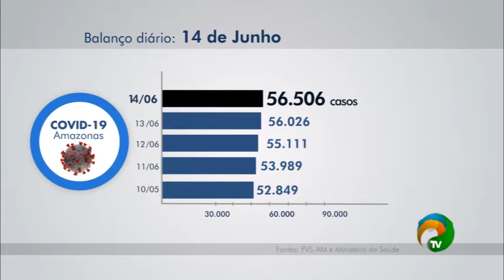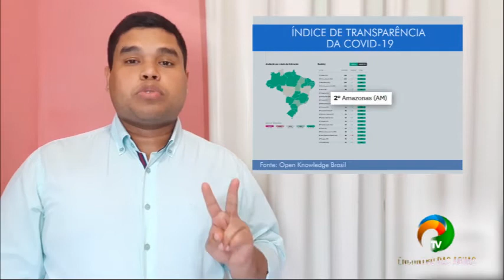BOLETIM REPÓRTERAMAZONAS - ATUALIZAÇÃO COVID-19 - 14.06.2030